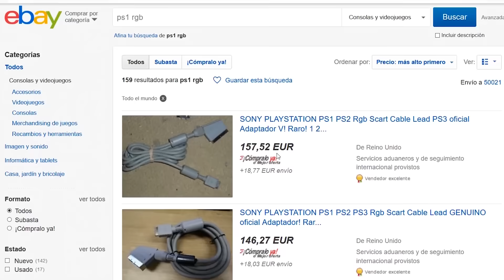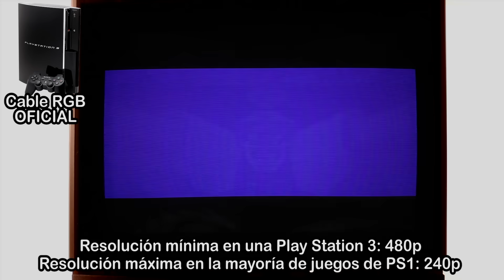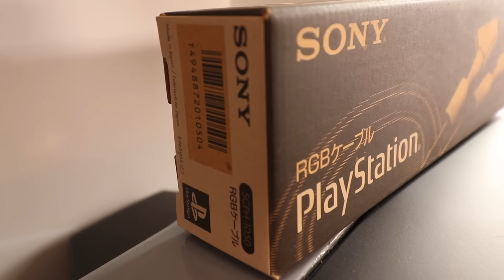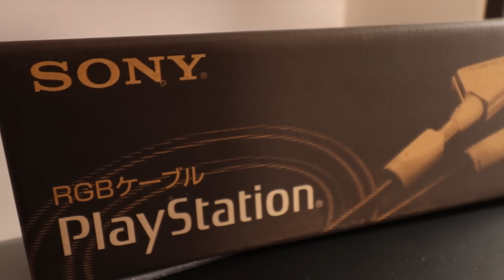PlayStation 3 FAT + RGB Oficial Vs. PS1 analógico REWIND!!!!!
Buscamos las virtudes de un REWIND analógico RGB a nuestra PS3 FAT usando el cable oficial de SONY. Cable super raro y caro. Todo el proceso lo comparamos con una PlayStation 1 original.